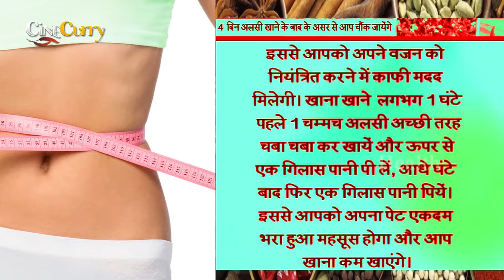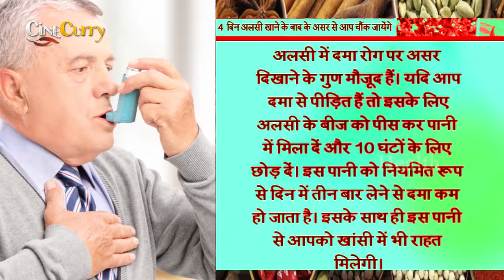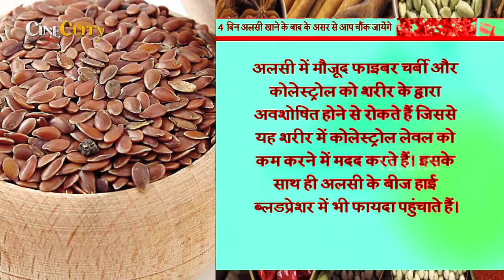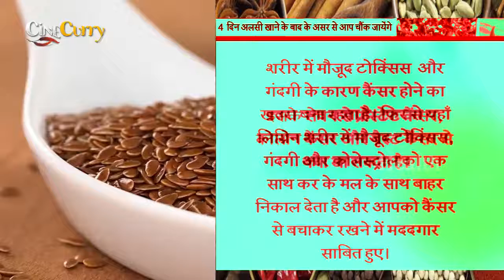अलसी के बीज खाने के फायदे | Health Benefits of Flax Seeds | Best Health Tips & Home Remedies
Benefits Of Flax:-
Flax Seeds Are Loaded With Nutrients. Flax Seeds Are High in Omega-3 Fats

Solve Digestic Issue, Beneficial For Asthma Patient, Beneficial In Menopause, Help To Increse Hair Length, Balance Cholesterol, Help In High Blood Pressure, Beneficial For Diabetes Patient

1)हाई कोलेस्ट्रोल लेवल कम करे (Reduce High Cholesterol Level)
2)डायबिटीज पर असरदार (Effective On Diabetes)
3)कैंसर की रोकथाम में उपयोगी (Helps To Prevent Cancer)
4)जोड़ों के दर्द से राहत दिलाये (Joint Pain Relief)
5)त्वचा और बालों को स्वस्थ, सुन्दर और चमकदार बनायें
6)दमा रोग में असरदार (Effective In Asthma)
7)महिलाओं में हॉर्मोन मैनेज करे (Hormone Management In Females)
8)PCOS/PCOD से छुटकारा (Manage PCOS/PCOD Symptoms)
9)वजन पर काबू करे (Helps In Weight Loss)
10)पाचन सुधारे (Helps In Improving Digestion)

अलसी में ओमेगा-3 के साथ-साथ फाइबर, प्रोटीन, विटामिन B कॉम्प्लेक्स, मैंगनीज, मैग्नीशियम, पोटैशियम, फॉस्फोरस और सेलेनियम और फाइटोएस्ट्रोजन भी पाए जाते हैं। यदि आप खुद को रोगों से दूर और तंदरुस्त रखना चाहते/ती हैं, तो कम से कम दो चम्मच अलसी को अपने भोजन में जरुर शामिल कर लें।

For Facebook
For Cinecurry: